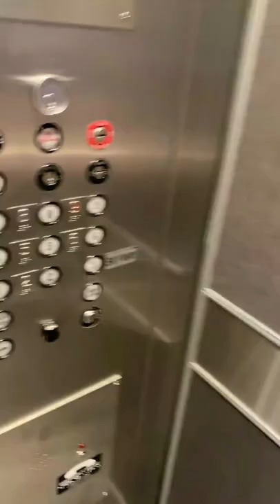Tours | Minneapolis Campus Timelapse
Curious about what our Minneapolis campus looks like? Check this out!